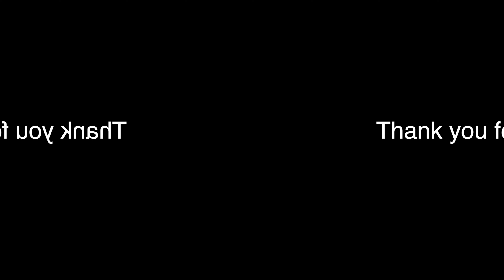Our Tanzanian Safari of a LIFETIME!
Tarangire, Lake Manyara, North Serengeti, Central Serengeti, and Ngorongoro Crater... all the key elements for a MASSIVE bucket list cross off!